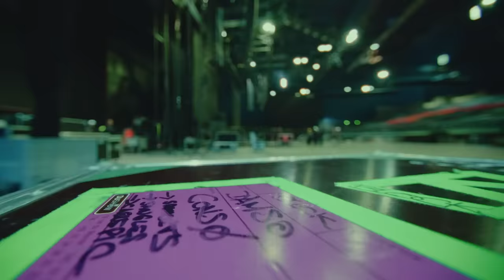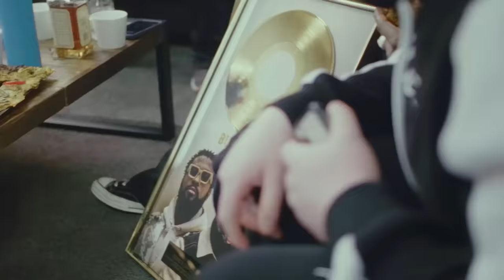Damso - Coeur de Pirate (Clip)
Réalisé par Antoine Assumani @antoineassumani
Lyrics : Damso
Mixed : Jules Fradet
Recorded : Jules Fradet
Produced : Damso
Viesurnous